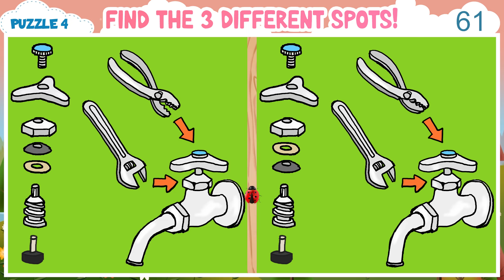🧠💪🏻 Spot the Difference Game | Do You Find This Easy?